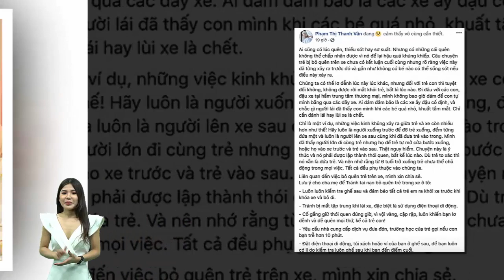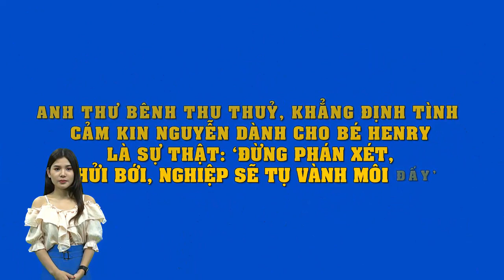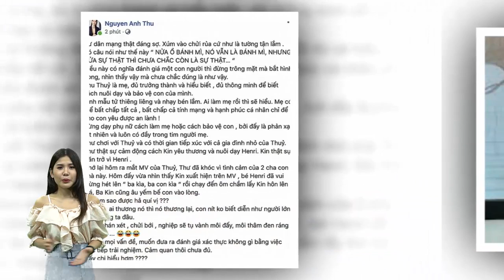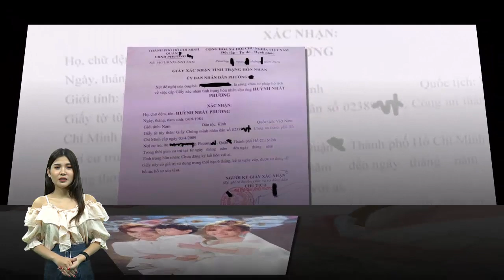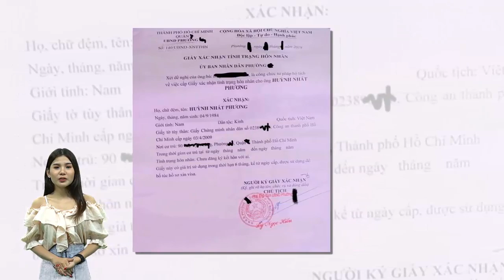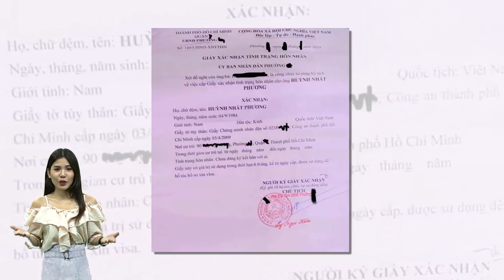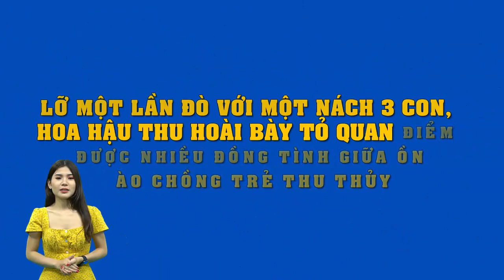Ốc Thanh Vân đưa những biện pháp xử lý khi bỏ quên con trong ôtô sau vụ bé trai 6tuổi dậy sóng CĐM